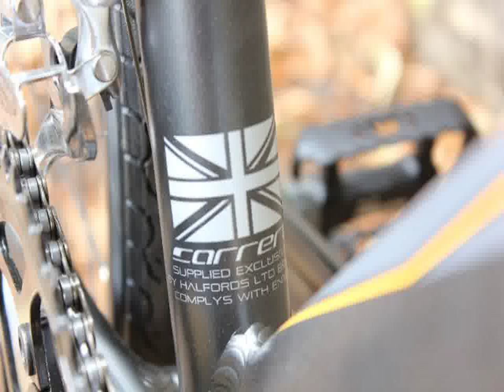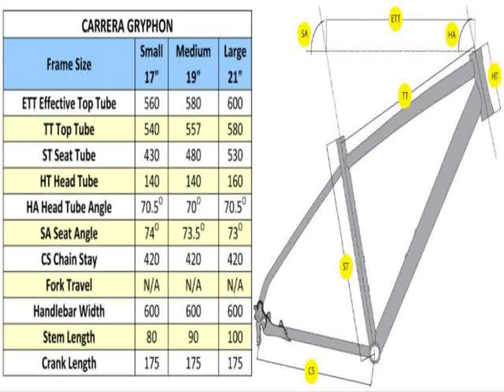Bicycle Carrera Gryphon 2011--2012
Bicycle Carrera Gryphon 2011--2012 complete set: Verdict : A great value commuter hybrid with disc brakes that encourages speed, looks great and rides well.Value :Performance :